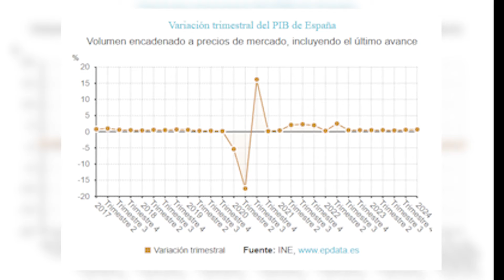El PIB crece un 0,7% hasta marzo y acelera su avance interanual al 2,4%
La economía española creció un 0,7% en el primer trimestre del año, lo mismo que en el trimestre anterior, y aceleró tres décimas su avance interanual, hasta el 2,4%, según el avance de datos de Contabilidad Nacional publicado este martes por el Instituto Nacional de Estadística (INE).